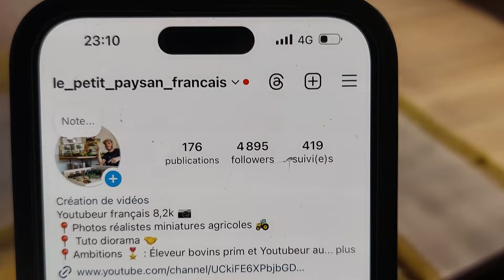Je commence à m'améliorer ! ( Miniatures Agricoles )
Nouveau diorama, une petite route départementale !

BONNE VIDÉO !

N'hésitez pas à me poser des questions sur mon Instagram juste en dessous.
A bientôt !!

🔸️Partager ma chaine youtube pour me soutenir

🔸️Un petit pouce bleu

✅Merci à toutes les personnes qui me soutiennent !!